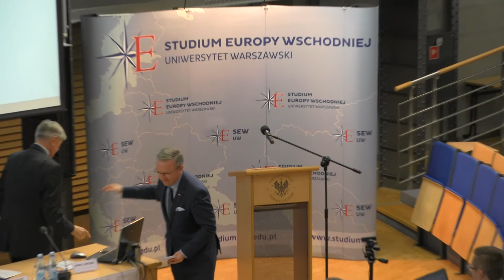WEEC 2017 Opening Ceremony [HQ] - part 2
14th Warsaw East European Conference Opening Ceremony, 10 of July, 2017. Speakers: opening lecture - min. Krzysztof Szczerski, keynote speech - Matthew Bryza "Shaking the Foundation: the Trump Administration and NATO`s East"